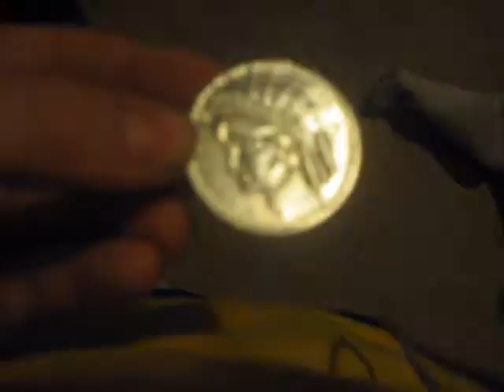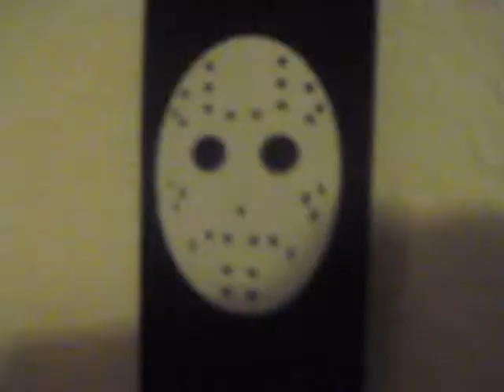Funny Stopmotion 2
just random mini clips.